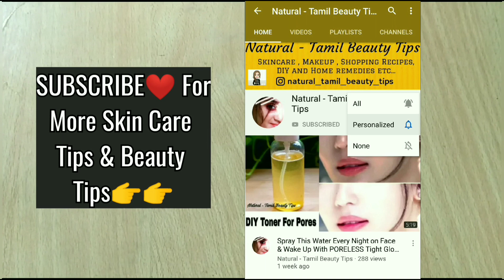How to Brighten Skin for DARK SKIN COLOR , Reduce Acne Scars & Discoloration, Uneven Skin Tone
Hi friends!😍🤗 Welcome back to Natural - Tamil Beauty Tips!!
( ESPECIALLY FOR DARK SKIN TONE!!!)

Are you Struggling With Dark Skin Tone & Pigmentation , Uneven Tone & Discoloration!!!🤗
Don't worry Here is the solution for you❤

TOMATO Makes our Skin Soft and Improves Skin Texture😍
GRAM FLOUR Makes Our Skin Whitening & Skin GLOWING!!! and Exfloliate dead skin cells!!😍
TURMERIC naturally has ANTI OXIDANT PROPERTIES,Remove DeadCells fro Skin💙

Amazon Links🤗🤗👇👇👇
1. WOW Skin Science Aloe Vera Gel : WOW Aloe Vera Multipurpose Beauty Gel for Skin and Hair, 130ml

(Channel Named Changed from 'Talk Fearless' to 'Natural - Tamil Beauty Tips')

Loss Belly Fat in 1 Week Get Flat Stomach | Lose Bloated Stomach | Fennel Seed/Cumin Water Tea

Spray This Water Every Night on Face & Wake Up With PORELESS Tight Glowing Skin | Get FLAWLESS SKIN

How to Make Lip Balm at Home In Easy Way ( DIY ) l For Soft Pink Lips |

How to Gain Weight Fast in 7 Days | எவ்வளவு ஒல்லியாக இருந்தாலும் ஒரே வாரத்தில் உடல் எடை அதிகரிக்க

How to Study Well in Tamil | How to Study for Exams in Tamil |